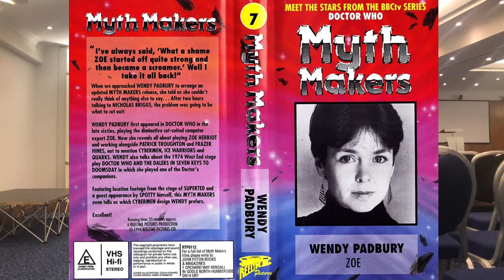Keith Barnfather at The Capitol 3, A Doctor Who Appreciation Society event, DWAS 2018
Producer of many a Doctor Who spinoff film, producer Keith Barnfather interviewed.